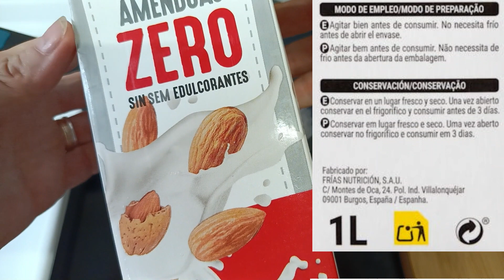¡ KETO CREMA CATALANA SIN HORNO, SIN AZÚCAR NI GLUTEN !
¡Prepárate para sorprender a tus seres queridos con una versión saludable y deliciosa de la crema catalana! Esta receta utiliza ingredientes keto y sin gluten, perfecta para aquellos que desean cuidar su alimentación sin renunciar a los postres. Además, es ideal para personas con intolerancia al gluten o diabetes. Una dieta baja en carbohidratos y alta en grasas saludables puede ayudar a perder peso y mejorar la salud metabólica. ¡No sacrifiques el sabor por la salud! Sigue nuestros sencillos pasos y disfruta de un postre que no solo es saludable, sino también delicioso. ¡Anímate a probarlo y a cuidar tu salud sin dejar de disfrutar de los placeres de la vida!

Su sabor es idéntico a la original pero sin harinas refinadas industriales ni azúcares contraproducentes para tu dieta baja en carbohidratos o keto. Es ideal para las personas con alguna intolerancia al gluten o diabéticas.

Aquí la tenéis en versión Keto ¡Disfrútala!

🟢¿Dónde encontrar los ingredientes?
🛒Vamos de Keto-Compras en Amazon España para esta receta 🛒

💠Happy Belly Almendras peladas molidas, 200g (Paquete de 5)

💠NATURSEED - Harina De Coco Ecológica

💠Eritritol Edulcorante Sustituto del Azúcar - Keto y Paleo

Asegúrate de darle un LIKE👍🏼 al video si te ha gustado. No te cuesta nada, pero me ayuda a seguir creando contenido de calidad para ti. Además, tus likes👍🏼 y comentarios me orientan para elegir los temas que más te interesan en el canal.

💠¿Por qué abrí este canal?💠
😠Nos han estado engañando durante mucho tiempo las industrias de la alimentación, haciéndonos pagar 🍞 hidratos de carbono y 🧁 azúcares baratos a precio de rica proteína 🥚 y grasas saludables 🥑, todo para aumentar sus beneficios. El resultado es la peor pandemia de infartos 💔, obesidad 🍔 y diabetes 💉 de la historia del planeta 🌎

🟩⬜🟥¿Qué te une a México?
Primero las playas, luego la comida y finalmente sus gentes. Es el país donde vivo la mitad de cada año, así lo paso entre Barcelona y Cancún. Su increíble belleza, gastronomía y amabilidad me arrebataron el corazón. 💘

🟥🟨🟥¿Y a España?
Nací en Granada de España, en Huéscar, un pueblo en la sierra entre la naturaleza y sus campos de cultivo y animales de granja, pero pronto me fui a explorar cómo se vivía en la otras ciudades de la península y sus islas. Ahora me muevo por el mundo explorando la vida y sus maravillosas gentes y culturas.

⚖Notas legales:
🛑ADVERTENCIA: Siempre debéis consultar a vuestro médico. Una dieta es una forma de tratamiento basada en la alimentación, y siempre debe hacerse de forma responsable, pero siempre bajo tu propio criterio y responsabilidad.

🚷Todos los derechos de imagen personal están reservados.
Todas las personas mencionadas lo son con fines ilustrativos, las referencias a sus publicaciones no constituyen reproducción y, en su caso, se ha solicitado su autorización. Las marcas mencionadas pertenecen a sus respectivos propietarios y se usan con fines informativos.